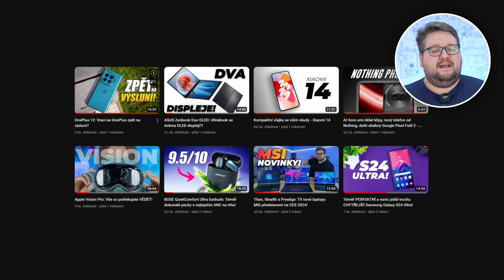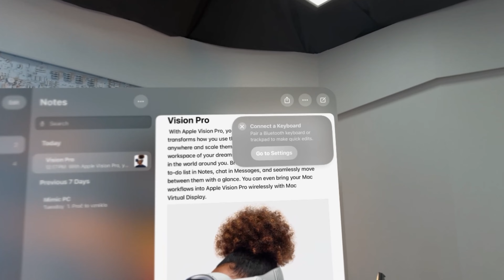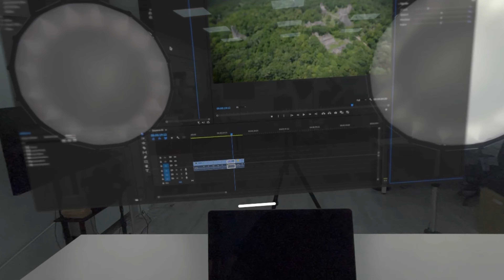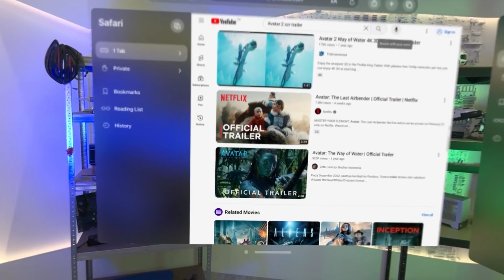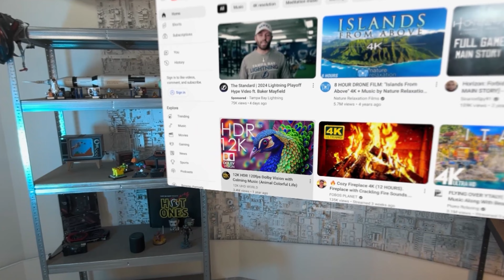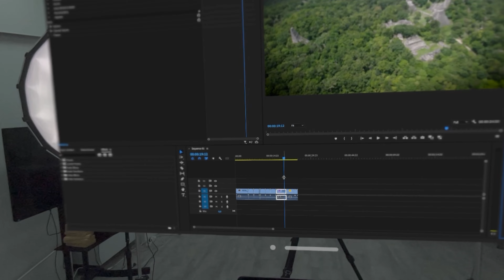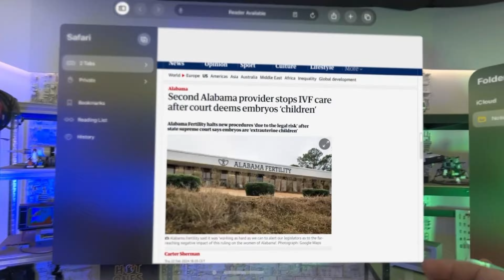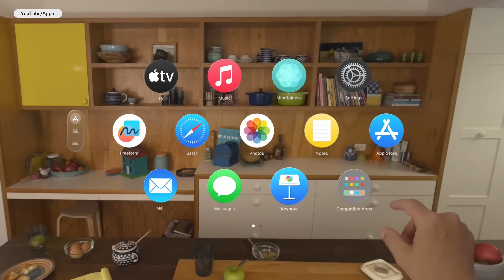V čem vyniká Apple Vision Pro? 5+1 důvod!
Apple Vision Pro zkoušíme už nějakou dobu - a tady jsme sestavili seznam pěti důvodů a jednoho navíc, proč si tento technologický zázrak pořídit!

📌 Obsah:
0:00 - Proč Apple Vision Pro?
0:44 - Povedený systém
2:37 - Pass through
3:16 - Spousta obsahu
4:57 - Propojení s Macbookem
5:48 - Práce s brýlemi
7:00 - Integrace nových technologií
8:02 - Závěr